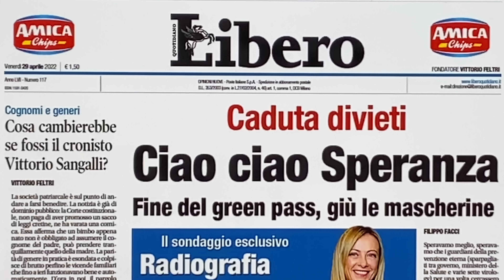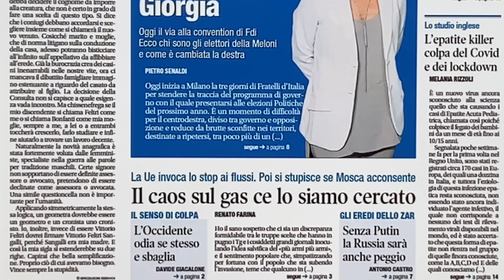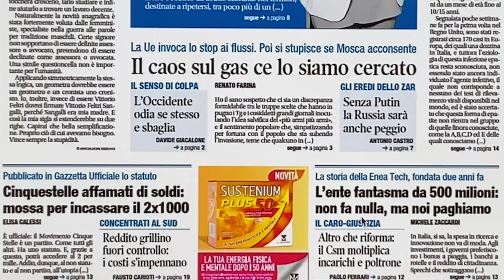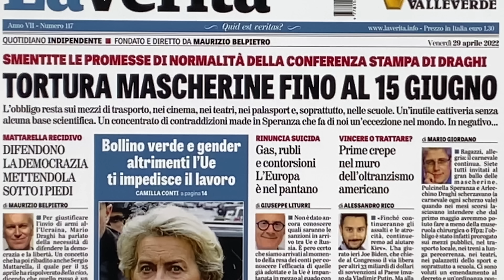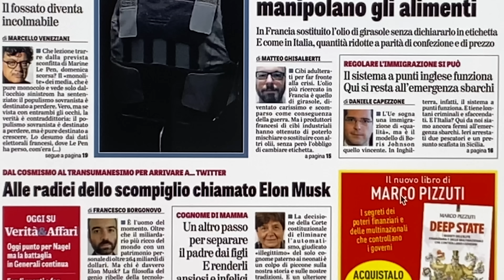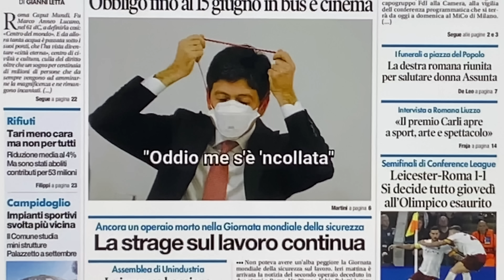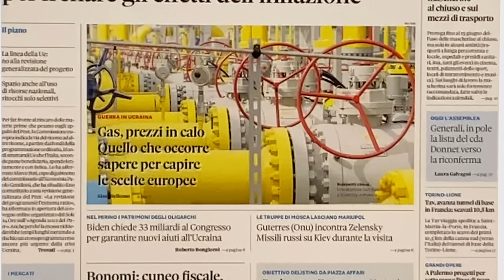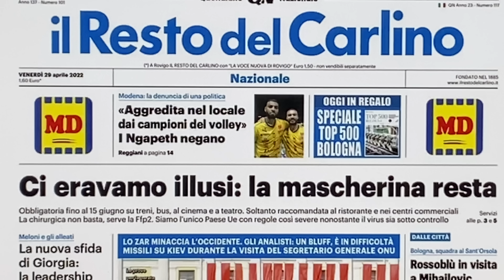Prime pagine dei giornali di oggi 29 aprile 2022. Rassegna stampa. Quotidiani nazionali italiani